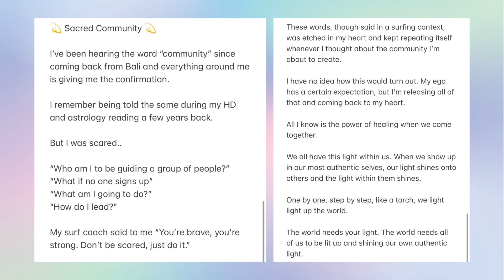Light Language Activation - Reprogram Limiting Patterns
What are your old stories and old programming? How are they holding you back from stepping into your own light and your calling?

Release them with grace, observe the duality - How did it serve you in the past? How is it no longer serving you? How are you being guided to release?

I’ve been guided to create a virtual community, a safe space for us to come together, to be vulnerable with our fears and shadows, and to step up and rise. Drop me a message if you’re feeling called to join.

Om Gam Ganapataye Namaha - this mantra helps to clear blockages, balance the root chakra, and remove obstacles so you can align your path to your life’s higher purpose and mission.

I hope this combination of Light Language and mantra chanting serves your greatest and highest good. Feel free to chant with me.

May you speak your truth, act in your truth, and live in your truth. Blessings 🙏🏻💫🤍

△Welcome Here△
Hi, my name is Jamie. As a multi-dimensional being, I am a starseed, lightworker, activator, warrior of light, and so much more. My mission is to activate and awaken starseeds to their gifts and Galactic mission for the collective ascension of humanity. I work with my guides, the Pleiadian Council of Light, to harness the power of Light Language and the Akashic Records, transmitting light codes and frequencies to activate, adjust, realign, and recalibrate your light body.
I am not here to teach you, I am here to guide you. I am not here to teach you, I am here to help activate and awaken the codes within you. I am not here to teach you, I am here to awaken the teacher within you. May I invite you to open your heart and receive the blessings of the transmissions on this channel.

△Offerings△
Starseed Activation

Otherwise, feel free to check out our services and courses if they resonate with you.